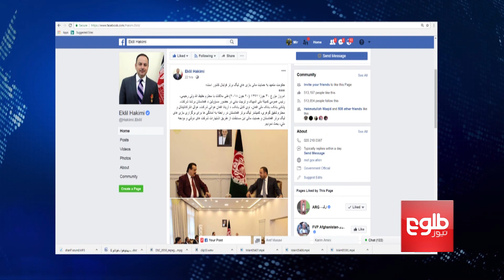Govt Pledges To Help Fund APL Tournament